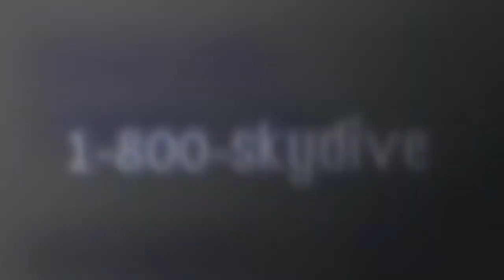Amy Stone's Tandem skydive!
Amy Stone's tandem skydive on Monday, July 01, 2019 with Andre at Skydive Indianapolis.  Located in Frankfort, IN, Skydive Indianapolis is THE place for tandem, AFF and experienced skydivers.  Come out and Skydive Indiana, Skydive Kentucky, and Skydive Ohio!

--- Intro ---

--- Pre Jump ---

--- Freefall Music ---